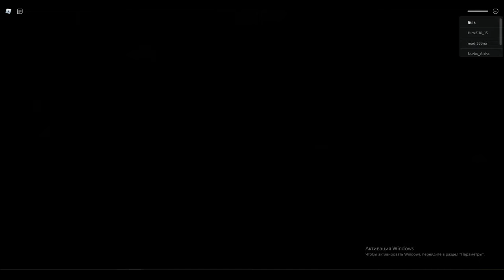Piggy BOOK 1-2 CHAPTER 1-13 ALL JUMPSCARES BREAKOUT CHAPTER